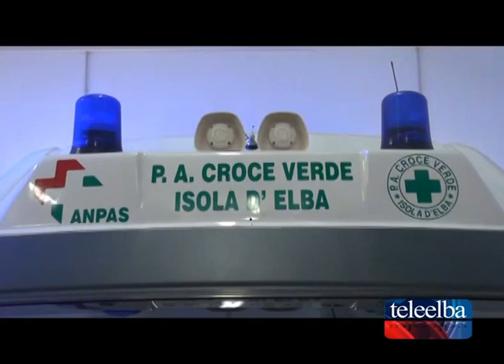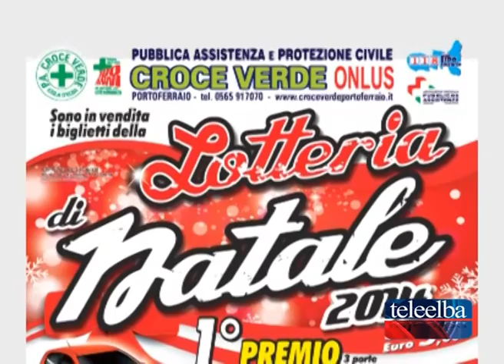Lotteria di Natale, l'estrazione il 10 Gennaio